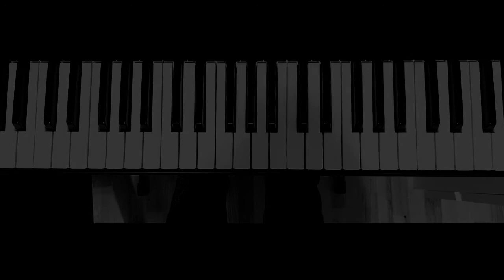C. Gurlitt- Song Op. 172 No. 1 (1890)